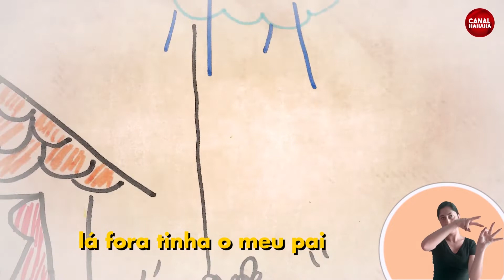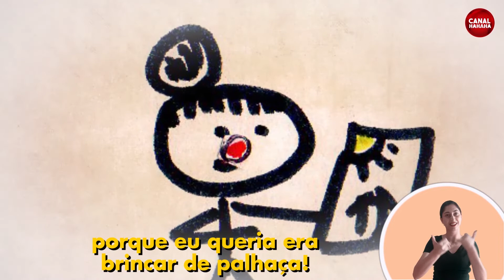O que ninguém nunca soube sobre a casa da Dra. Suzette - Instituto Hahaha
Quem nunca achou um desenho antigo?  Dra. Suzette Marie encontrou um que ela fez quando era criança e, bom, senta que lá vem história!

Ficha técnica
Atuação e roteiro: Daniela Perucci/ Dra. Suzette
Edição: Alex Queiroz

O canal Energia da Cultura te leva para um passeio por variadas expressões artísticas do estado de Minas Gerais disponibilizando registros audiovisuais de obras e experiências relacionadas a diferentes campos culturais.